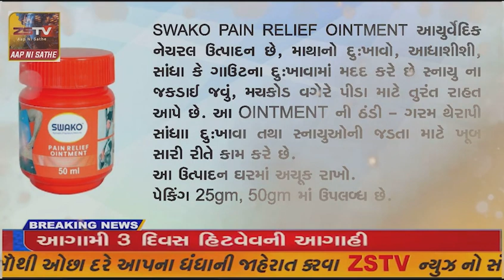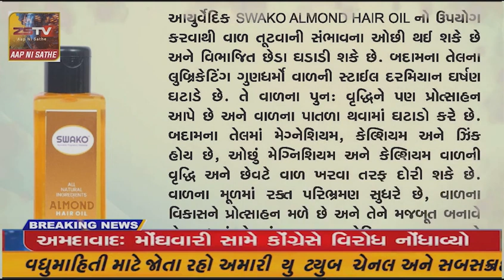બનાસકાંઠા જિલ્લાના વિવિધ વિધાનસભા મતવિસ્તારના જનરલ ઓબ્ઝર્વરશ્રીઓએ જગાણા સ્થિત સ્ટ્રોંગરૂમની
બનાસકાંઠા જિલ્લાના વિવિધ વિધાનસભા મતવિસ્તારના જનરલ ઓબ્ઝર્વરશ્રીઓએ જગાણા સ્થિત સ્ટ્રોંગરૂમની મુલાકાત લીધી